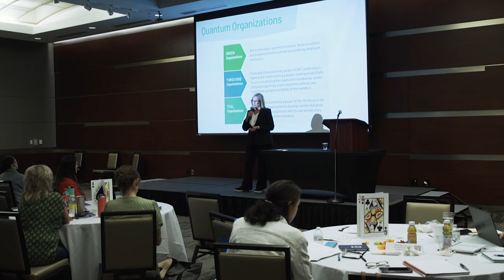Robyn Short | Keynote Speaker | Workplace Peace Institute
Dr. Robyn Short is the founder and CEO of Workplace Peace Institute, an organization development consulting, leadership training, and research firm that brings peace and dignity to the workplace. She is also the founder of Workplace Peace Institute Leadership Academy, an online leadership training and leadership development academy that supports existing and emerging leaders in growing their new paradigm leadership competencies and skills, so they can actualize human potential in the workplace.

Dr. Short also works as a peace-building trainer, mediator, racial equity consultant, and restorative justice facilitator. She is the founder and publisher of GoodMedia Press, an independent book publisher whose mission is to promote peace and social justice through books and other media.

Dr. Short is the founder of Peace & Conciliation Project, a 501(c)(3) antiracism organization that brings communities together to address and repair the harm of racial injustice.